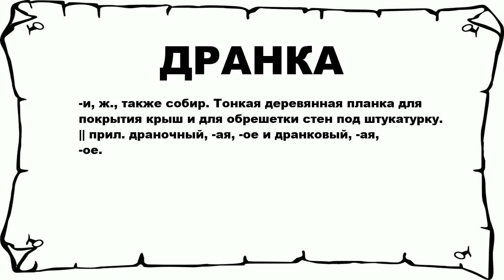ДРАНКА - что это такое? значение и описание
Хочешь знать что значит ДРАНКА? тогда слушай до конца.

 -и, ж., также собир. Тонкая деревянная планка для покрытия крыш и для обрешетки стен под штукатурку. || прил. драночный, -ая, -ое и дранковый, -ая, -ое.